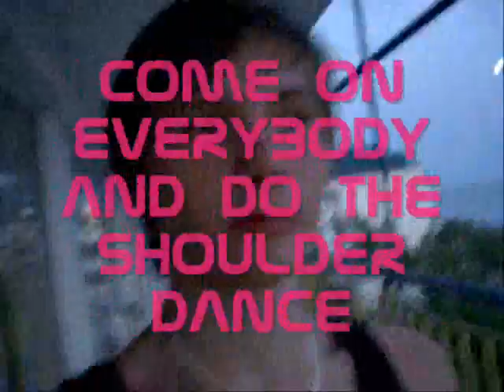Sunny Beach 07 Dj Kakalov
The complete edit with the official music video.